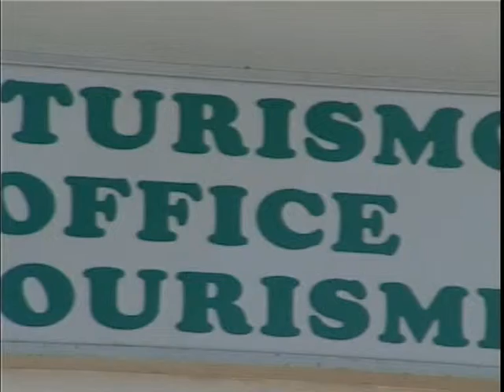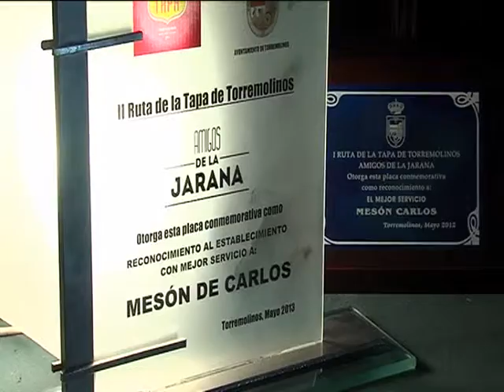III RUTA DE LA TAPA